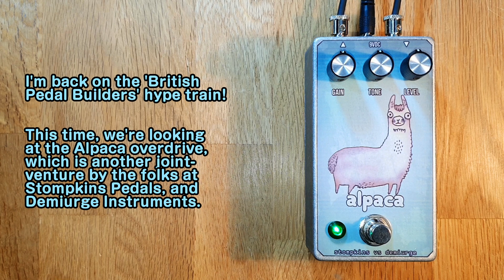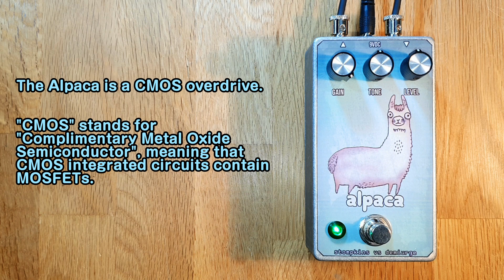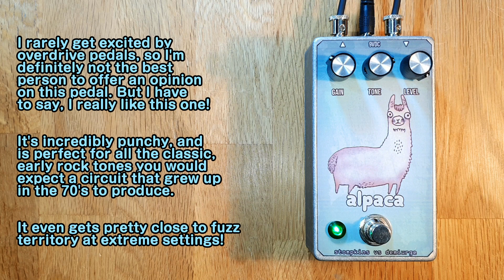Stompkins Pedals / Demiurge Instruments Alpaca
Another great collaboration between these two, British builders.